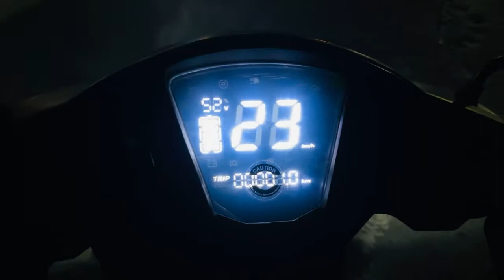My First Vlog New Scooty | Electric Scooty | My First Vlog Viral | Hero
Rahul Rana ki New Scooty | Electric Scooty | My First Vlog | Hero | Vlog   @vikasranavlog9600

Vlog viral
Electric vehicles
Electronic car
Car
Scooty
How to viral first vlog
Vlog
Vlogging
Blogger
Vikasranavlog